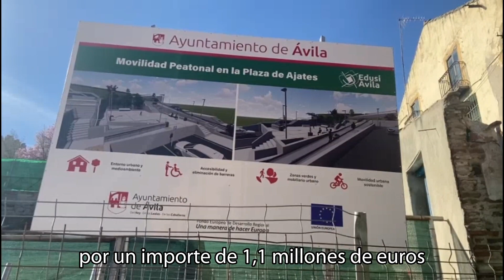Ávila, avanzando en accesibilidad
🟡Avanzamos en el objetivo de hacer de Ávila una ciudad más accesible y conectar los barrios a través de ejes peatonales.

Las rampas mecánicas de la plaza Ajates salvarán el desnivel de la zona para llegar con más facilidad al centro histórico.